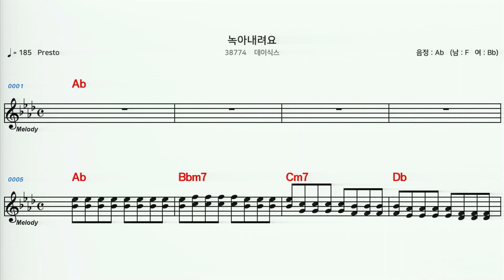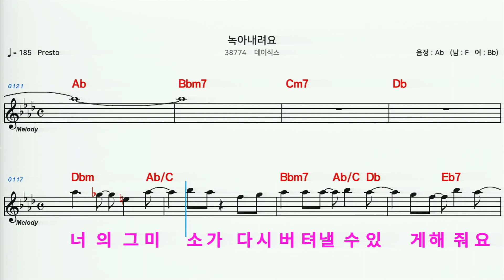(MR) 38774 녹아내려요 - 데이식스